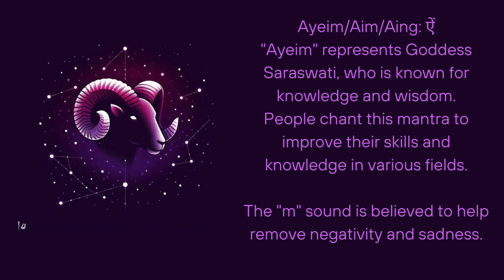aries beej mantra 108/ मेष राशि बीज मंत्र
This makes you a SUCCESS MAGNET |

Aries meditation mantra |
Aries Beeja Mantra